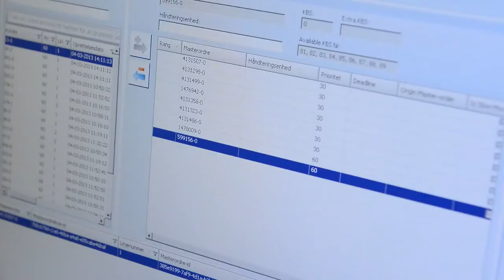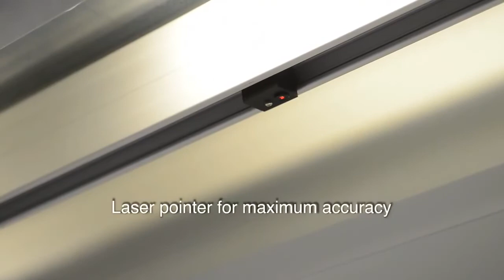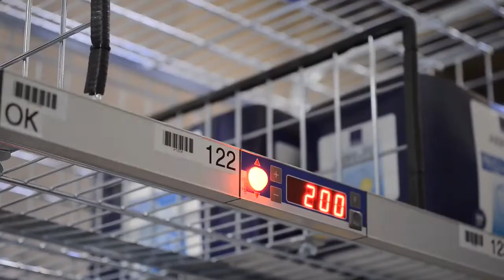Abena health care : Faster order picking with Kardex and pick to light trolleys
The Danish manufacturer of hygiene and healthcare  products wanted to increase the speed and precision of order picking processes in its distribution warehouse. This aim was successfully achieved by using Kardex Remstar’s dynamic lift systems alongside wireless order picking trolleys with pick-to-light equipment.